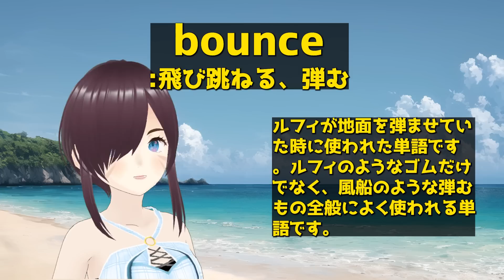【ワンピース1071話】まるで●●！斬新な作画と演出に戸惑いながらも大興奮のアンジェロニキ！！【海外の反応】【英語学習】【英語解説】【英語字幕】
ラクじゃない！私の翻訳動画が出来るまで
英語を勉強してる人は外国人と共通の●●を作れ！

※英語字幕には間違っている箇所もあると思います。その際は訂正をご指摘いただけたらと思います（なるべく優しく指摘してね）

1人で動画制作を行っています。動画内にコメントやツッコミを入れることで、動画の内容が単調になる事を防ぎ、オリジナルのエンターテイメント性を動画に出しています。

⊡ Permissions
All videos used in this channel have obtained permission from the original creators or are from Creative Commons sources. There are no unauthorized materials used; however, if any issues arise, please notify the creator.

This video is genuinely edited by the creator, including English and Japanese subtitles. Additionally, the creator's Vtuber character appears in the top-right corner, providing original reaction content. All subtitles in the video are original creations developed by the creator and channel collaborators, with no identical translations elsewhere. The video is unique in presenting both English and Japanese subtitles along with detailed explanations of words and cultural background. Detailed captions are inserted for a deeper understanding of translations when cultural contexts demand. The team works cohesively to ensure the content remains engaging and avoids monotony and excessive repetition. Consequently, the videos on this channel are not repurposed content.